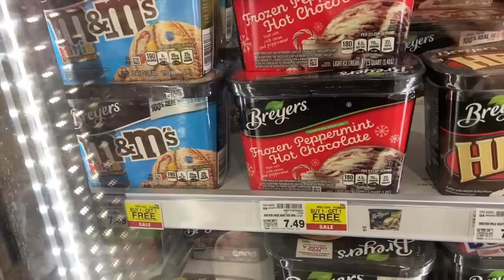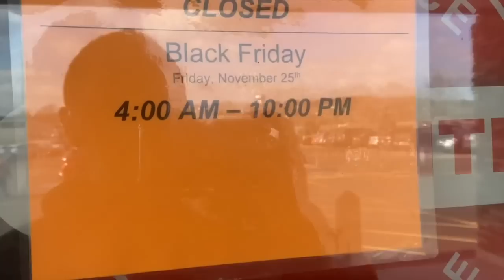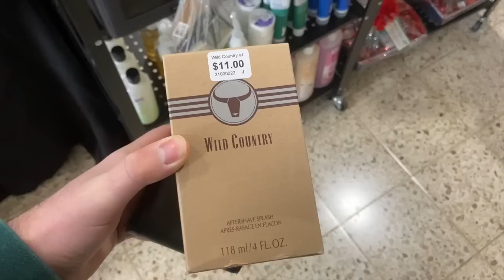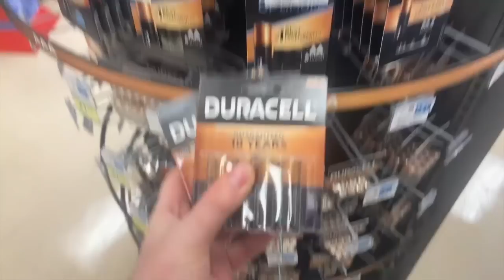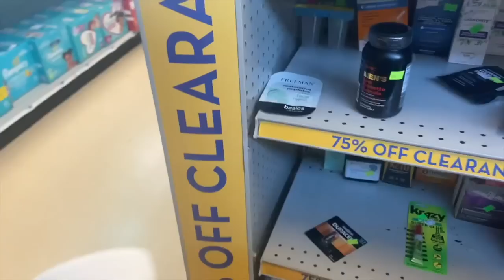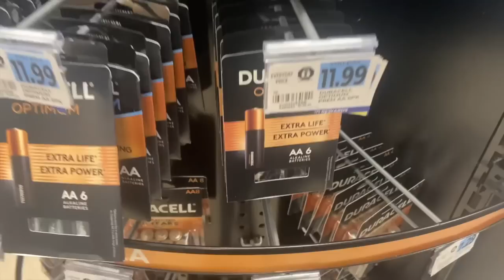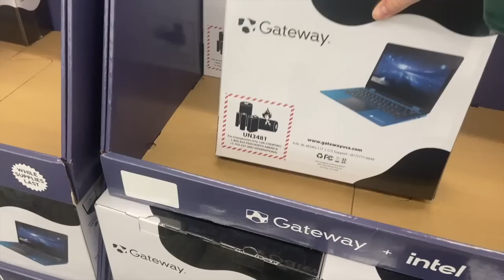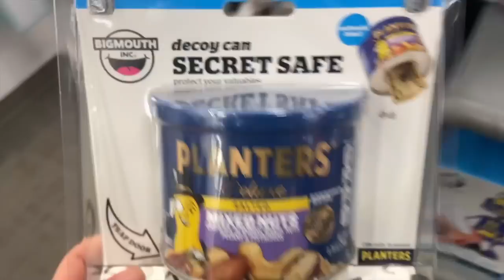COME BLACK FRIDAY SHOPPING WITH ME! ~ I HIT UP SO MANY STORES! ~ A 20 SOMETHING YEAR OLD GUYS HAUL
Hello everyone and welcome to another VLOG! Today I take you along with me going Black Friday SHOPPING!

COME SHOP AT MY ETSY STORE